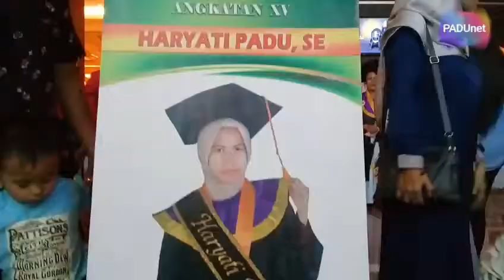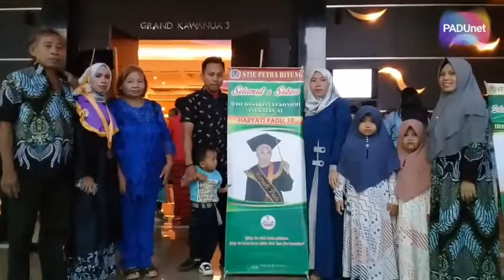HARYATI PADU,SE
Yati